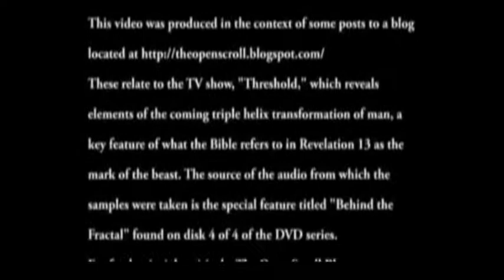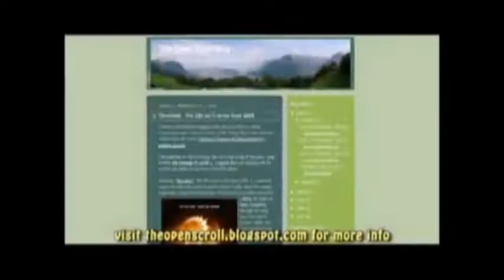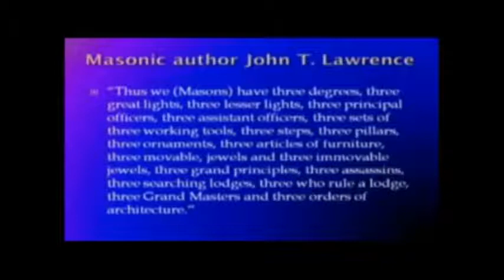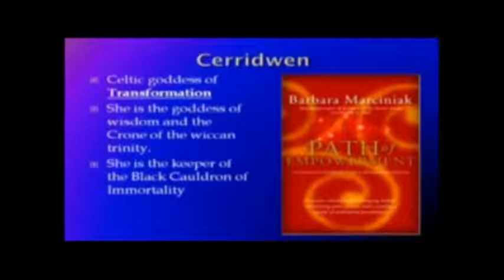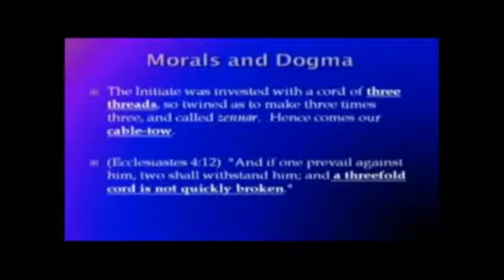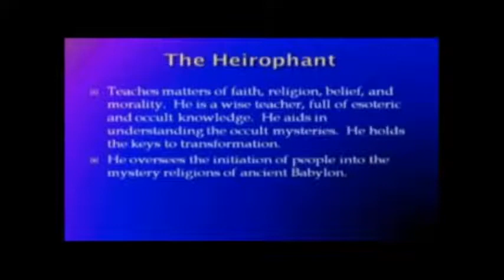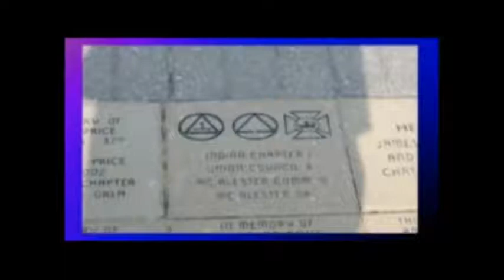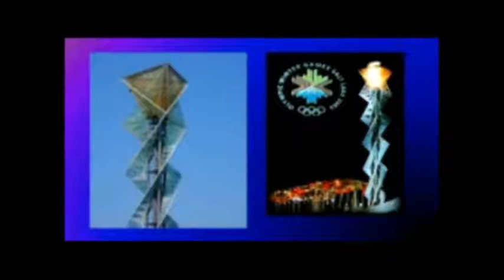The Truth is Stranger Than Fiction Part 2 Copy